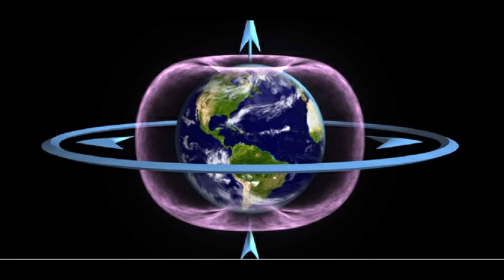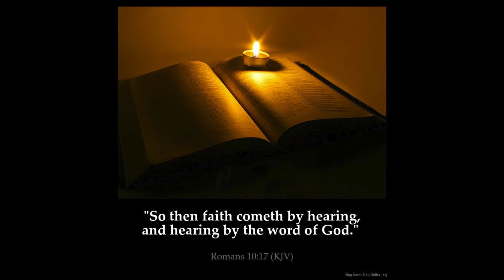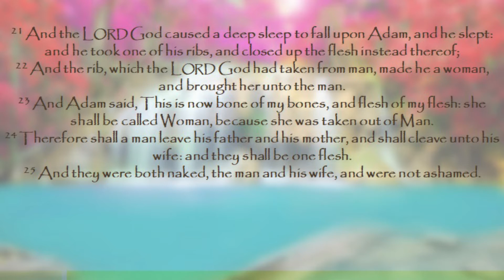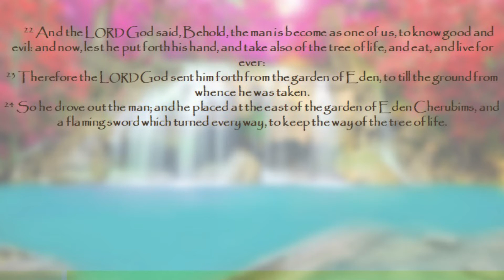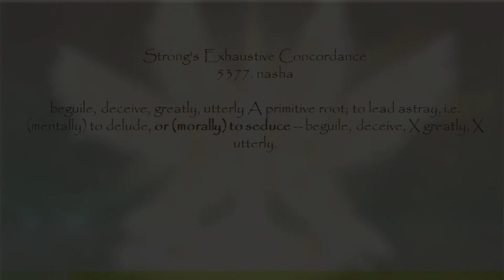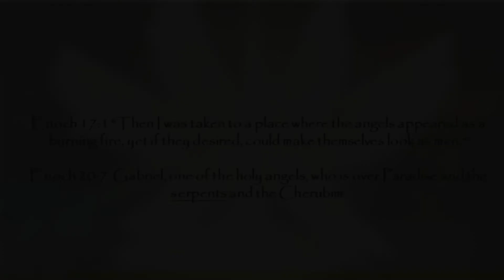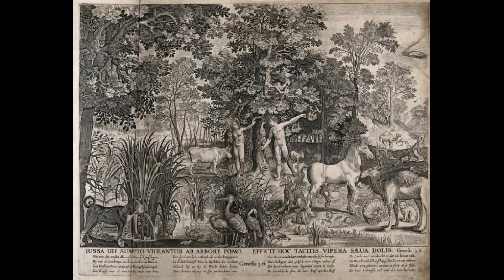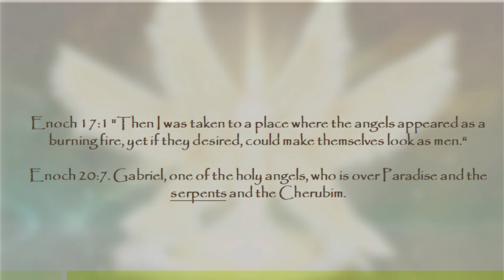(Study 6) Knowing God - Eden Part III - The Fall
The seduction of Eve and the fall of Adam caused by whom? Who is this serpent and why is it in one of the holy places of the Most High God?